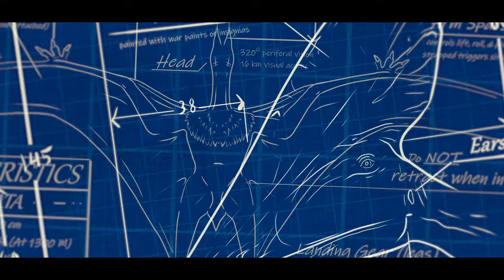Thalasso Persistence Hunting | Path Of Titans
Patience is a virtue when attempting to survive any encounter, but those with keen eyes and enough time will see the formidable strength of persistence, and allow you to persevere against all odds.
Have a pleasant flight my fellow pilots, and try to come back alive.

Hey everyone! Its been quite some time, and I hope you all have been doing well these past few months. As a way of getting back into the game I decided to return to my warbird, and see the kind of hidden power this glorified spectator of a character can have.
As always, let me know what you guys thought and enjoy my most ambitious compilation video yet.

Special thanks to Narsku for helping make the intro, along with creating the blueprints of the thalasso at the beginning!
Special thanks to Isopod for also helping make the intro part possible!

*Not meant to be 100% serious*
(As always, no hard feelings for anyone who died)
(Also to those wondering, several clips were taken when no gameplay rules were active on the server I played on)

Fatherland - War Thunder OST